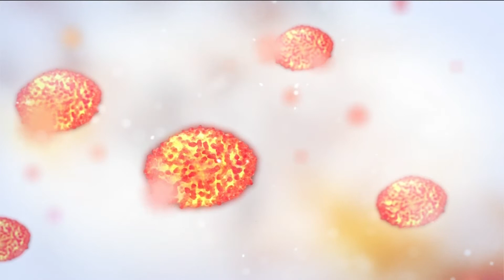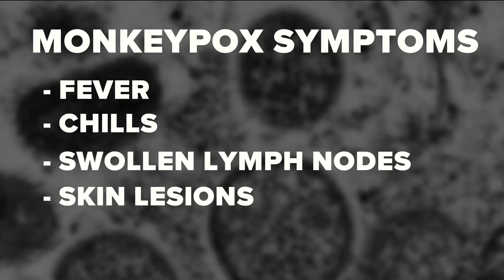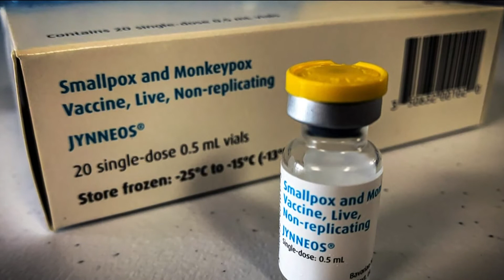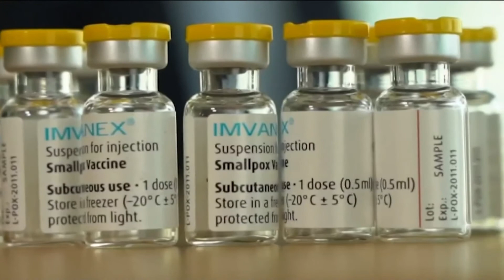Monkeypox vaccine coming to Idaho, will be offered in stages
The monkeypox virus is transmitted through skin-to-skin contact or sexual contact, and causes skin lesions and flu-like symptoms. So far, three cases have been reported in Idaho, all in adults. The state's deputy epidemiologist says no community spread has been detected here.